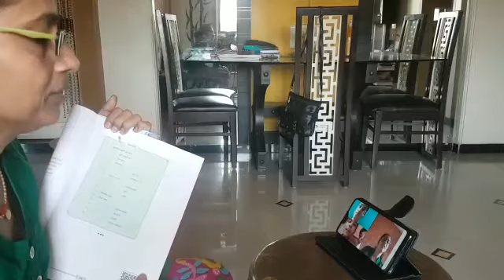Nikita N Salekar. Goshala marg mun mar